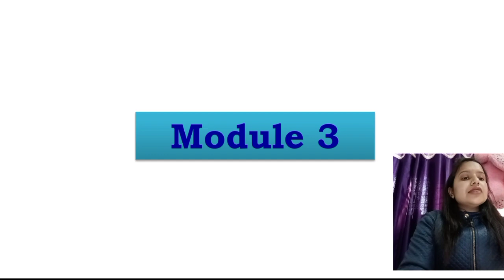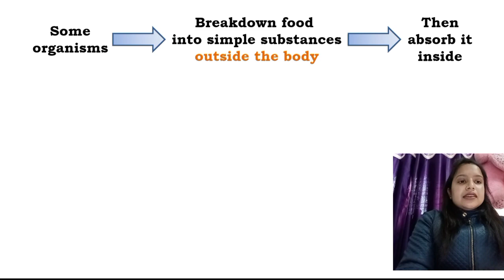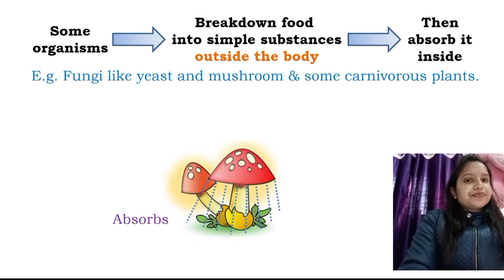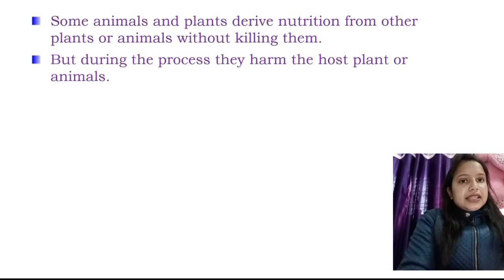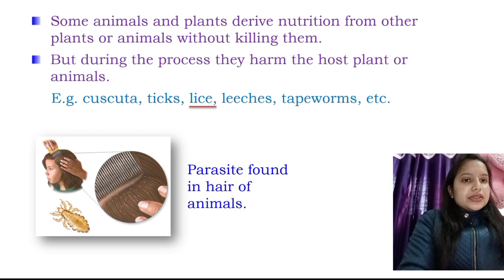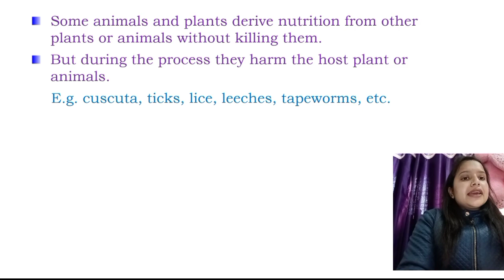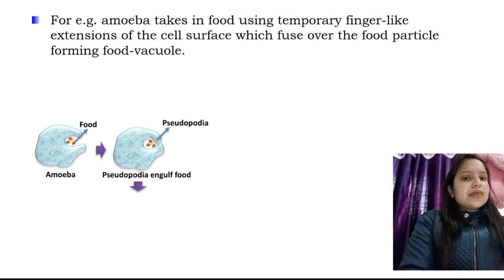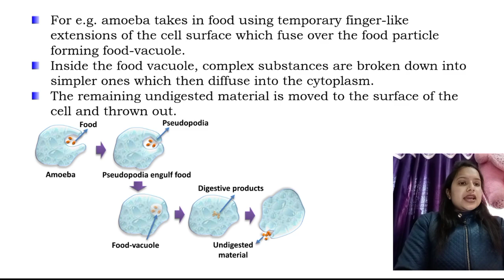Life Processes -Part 3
Heterotrophic nutrition,
types of heterotrophic nutrition -saprophetic,holozoic,parasitic,feeding and digestion in amoeba